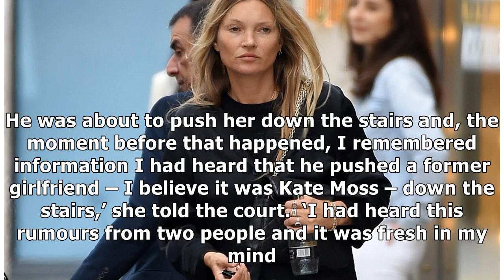Kate Moss spotted on shopping spree amid Johnny Depp ‘push’ claims